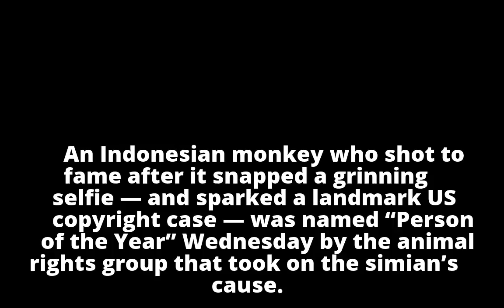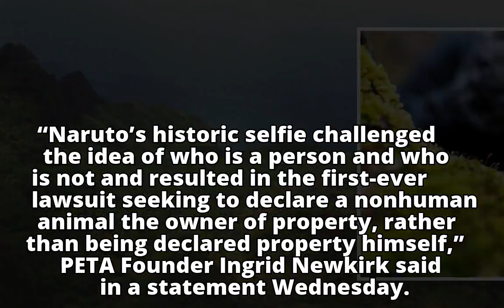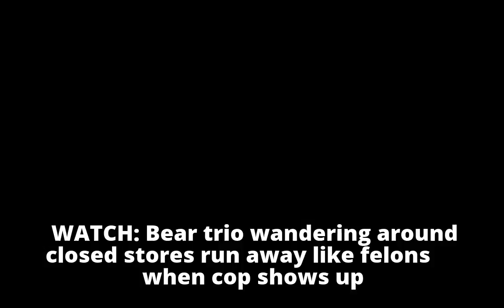Indonesia’s selfie-snapping monkey named ‘Person of the Year’